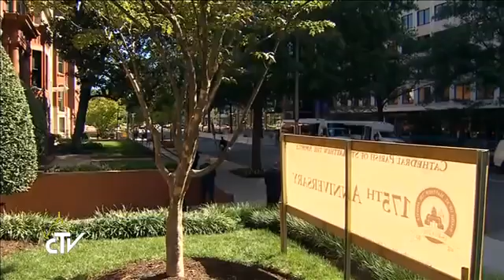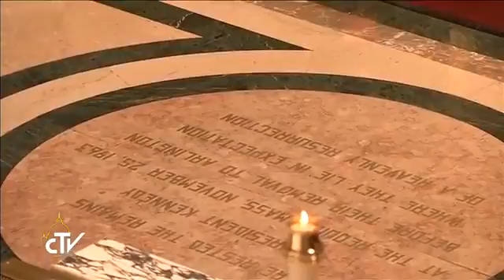Pope Francis in the USA Meeting with the American Bishops